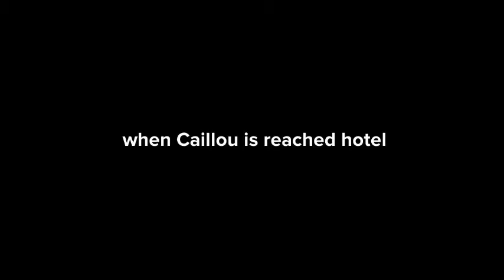Rosie Rosie Rosie gets grounded part 1